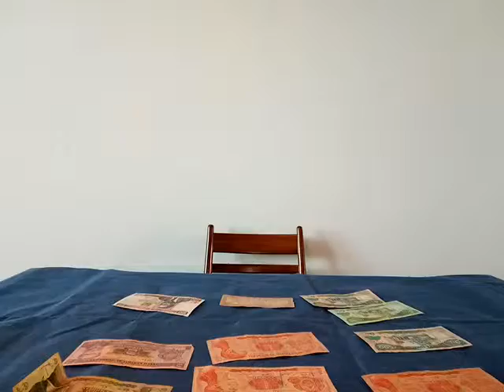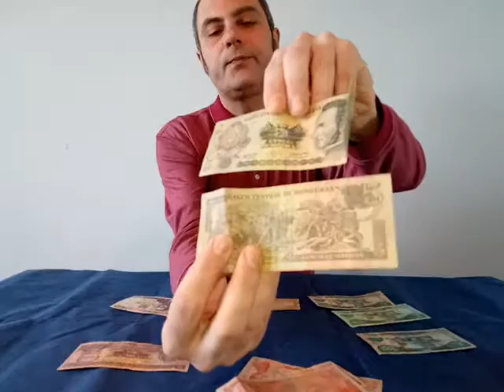Пешая прогулка в Гондурас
Из опыта путешественника